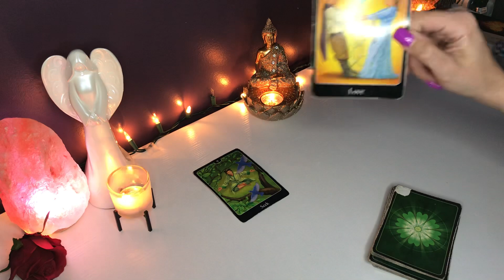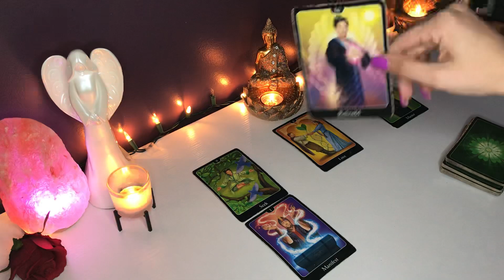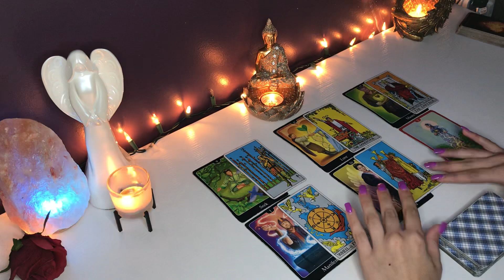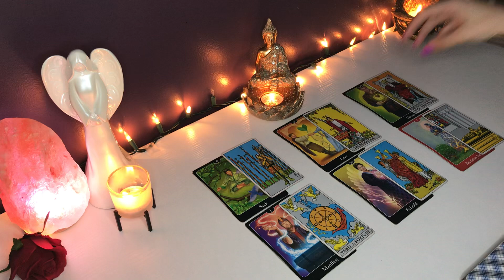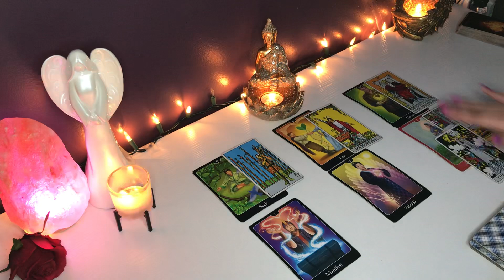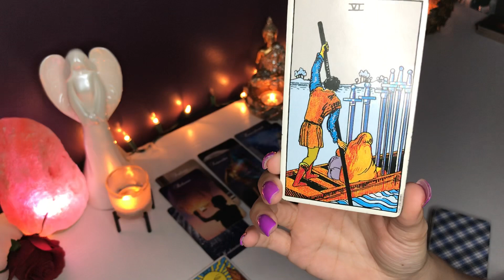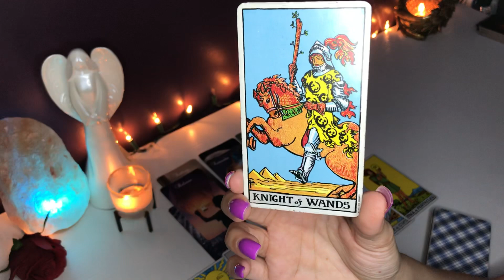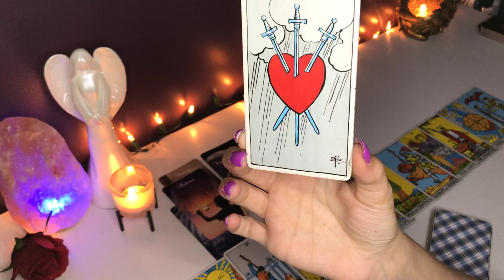*TAURUS LOVE* SHOCKING REUNION!! BUT HOW LONG WILL THIS LAST?! 👀👀AUGUST LOVE TAROT